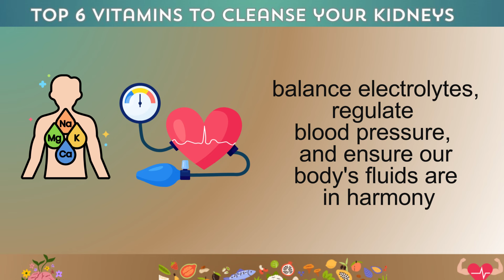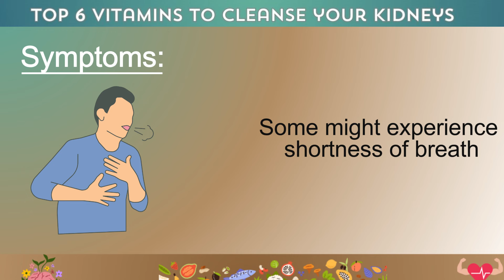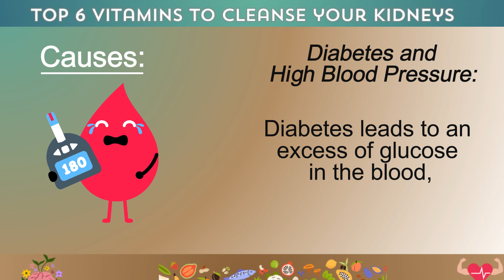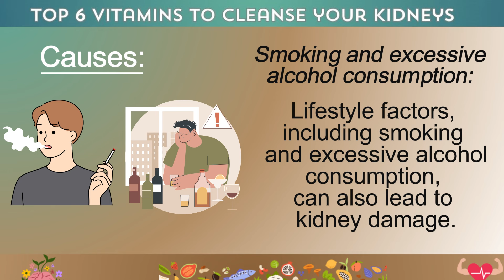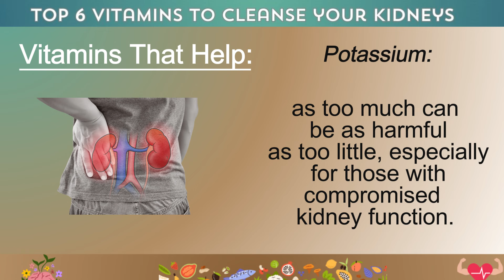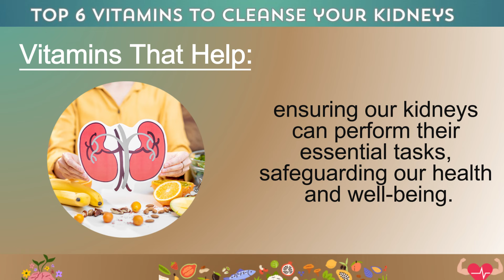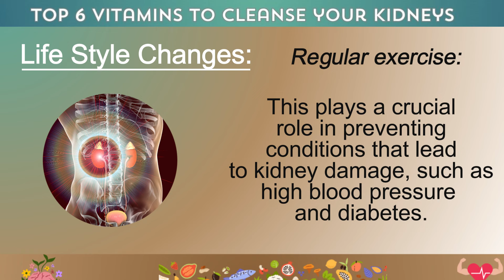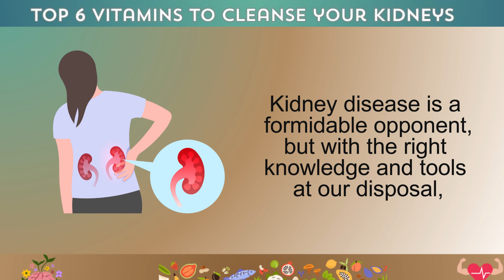#1 Top Vitamins to Cleanse Your Kidneys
Are you concerned about kidney health and looking for natural ways to support kidney function? Our latest video sheds light on the crucial role of vitamins and lifestyle changes in maintaining and improving kidney health. With a focus on chronic kidney disease (CKD), a common condition that affects millions worldwide, we explore effective natural remedies and essential vitamins that can make a difference.

What You'll Learn:

-Symptoms of Chronic Kidney Disease: Identify the early signs of CKD, including fatigue, swelling in feet and ankles, and more, to take timely action.

-Top 6 Vitamins for Kidney Health: Discover the benefits of Water, Potassium, Omega-3 Fatty Acids, B Vitamins, Vitamin C, and Magnesium in supporting kidney function and overall health.
-Lifestyle Adjustments: Learn about simple yet impactful changes you can make to your lifestyle to support kidney health and prevent CKD progression.

At Remedy Realm, we're dedicated to promoting health and well-being through natural remedies, nutritional advice, and holistic health approaches. Our content is crafted to be informative, engaging, and accessible to everyone, regardless of where you are on your health journey.